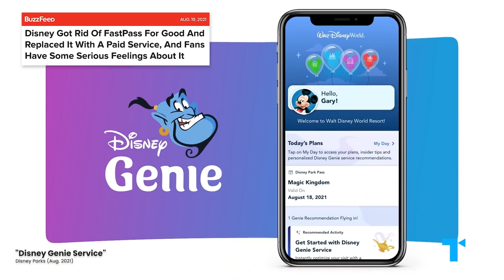The Anti-Disney Messages of… Disney Movies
Are today’s Disney films… anti-Disney? Recent Disney films are ironically critical of the documented behaviors of the Walt Disney Company. Films like Wreck-It-Ralph, Frozen, and Moana feature pointed allegories about the evils of capitalism and monopolies -- while Disney gobbles up companies like Pixar, Marvel, Lucasfilm, and Fox. Understanding this disconnect shows just how easy it is for corporations to perform political correctness and reap the social and financial benefits, without feeling any compulsion to meaningfully act on their own messages.